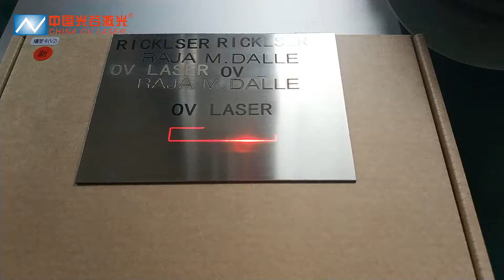fiber laser marking machine on stainless steel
fiber laser can mark and engrave on stainless steel brass Aluminium, , Iron etc, and can also mark on ABS, Nylon, PES, PVC, Makrolon...we are manufacture in china , more details kindly contact